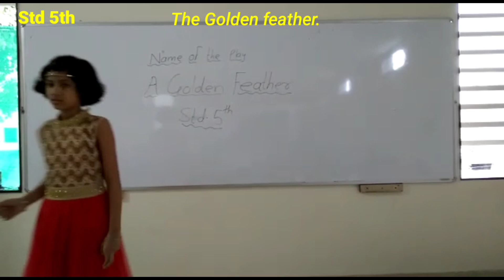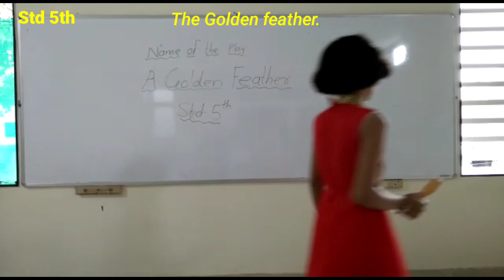Golden_Feather Std 5th